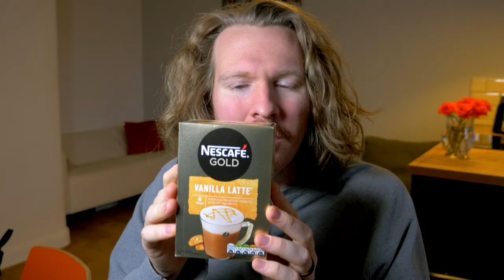FINALLY listening to my WIFE (TTLC17)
Coffee is gross but over the next month, I’m going to be trying to like it by drinking it each morning. This is day 17.